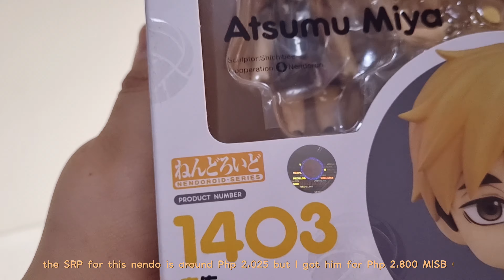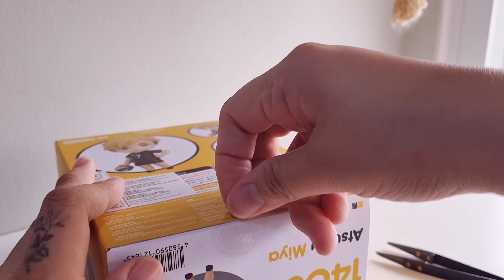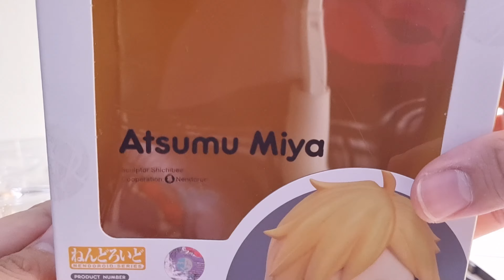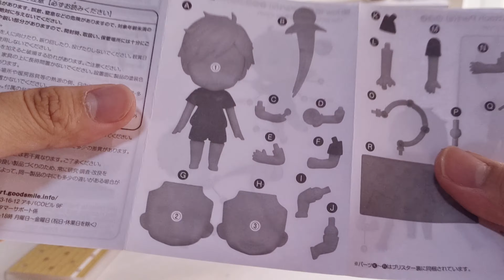Haikyuu! Miya Atsumu Nendoroid ✨UNBOXING✨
⚠️SPOILER WARNING⚠️

"Us foxes, the kitty-cats, and then those seagulls. It took all three of us to bring that monster down." - Miya Atsumu

Atsumu was the starting setter for Inarizaki's volleyball team and he is known as Japan's best high school setter. He was invited to the All-Japan Youth Intensive Training Camp along with another great setter from Karasuno, Tobio Kageyama. He's currently a member of MSBY Black Jackal professional team and also became a member of Japan National Volleyball team.
While reading the manga's final arc, it made me emotional when I saw how much respect and awe Tsumu have for Shoyo alone not like the other players who'll see Shoyo as a monster because of his duo with Kageyama. If you've been following the Haikyuu series, I hope you're okay after the manga finished last year 🥲

It's so funny that the series is not even an action/drama/violence type of story but so many fans cried when the manga was finished. I think it's because of how the characters and story itself can be considered as real life lessons like you can actually see someone being a Hinata Shoyo and doing all his best for the sake of being better at what he does 🥲

Anyways.

Two Haikyuu nendoroids arrived the moment the month of June started and oh boy, my bank  account's crying  already 🥲 Also, I have another one that arrived but from a different series and I can't wait to unbox them all (๑˃̵ᴗ˂̵)